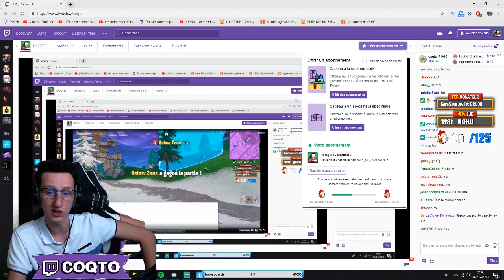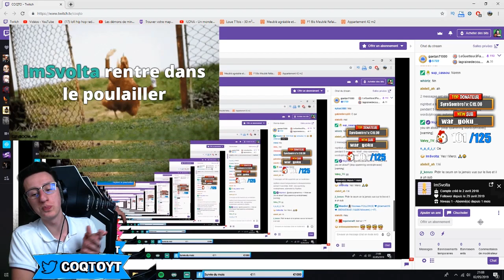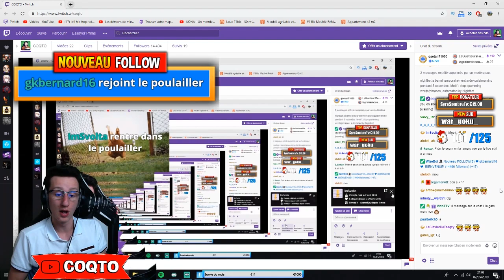SI IL FAIT TOP 1 JE DOIS OFFRIR UN SUB (NEW CONCEPT)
Si le mec qui me tue fais top 1 je dois offrir un sub